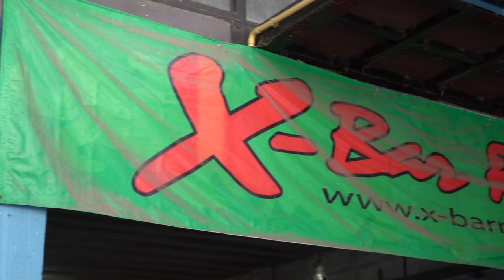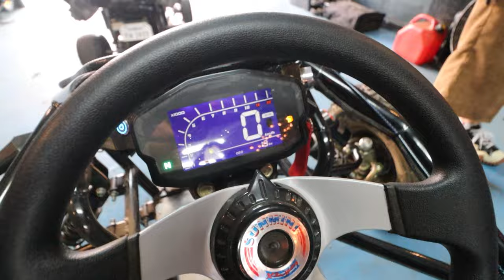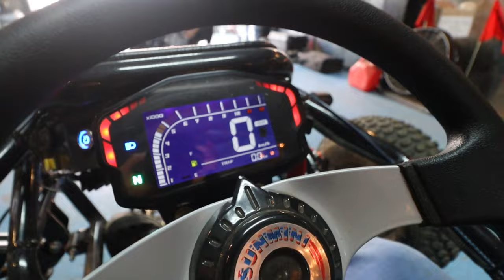“รถคนไทยสร้างเองกับมือมินิบัคกี้ที่ต่างชาติยังทึ่ง! Sunminiจัดให้!